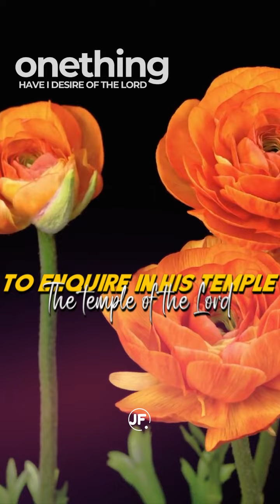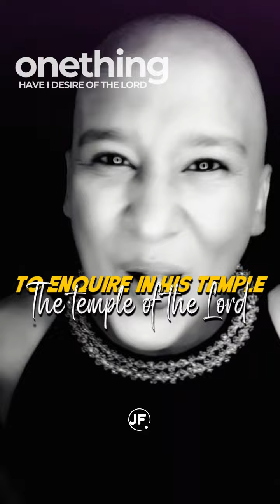One thing have I desired of the Lord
To behold the beauty, the beauty of the Lord. To enquire in His temple, the temple of the Lord.